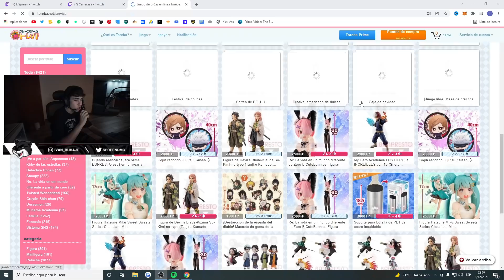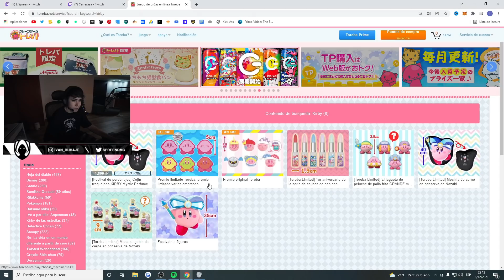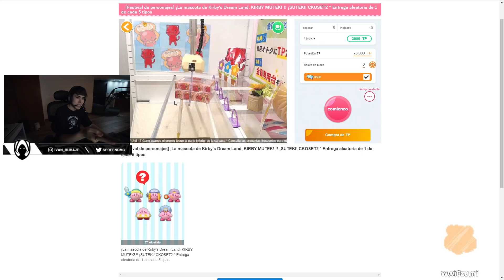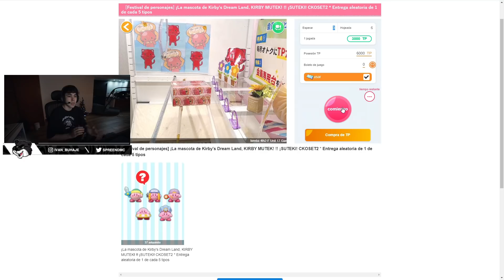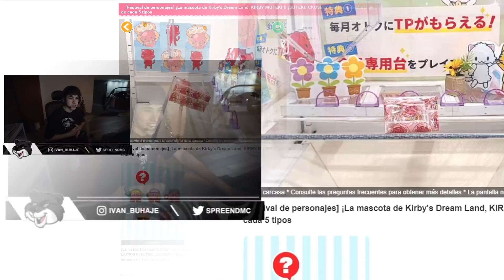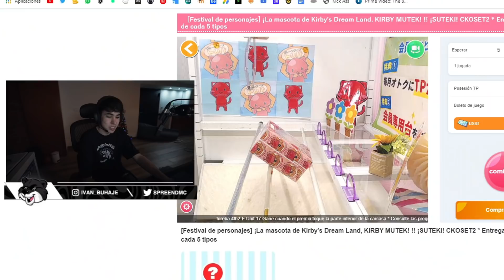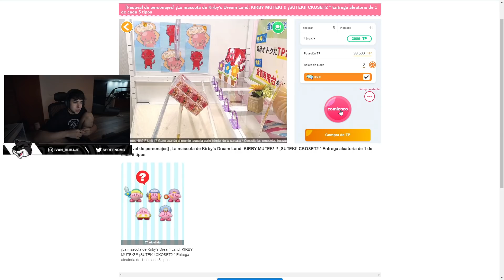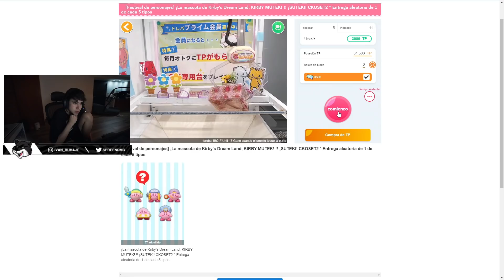SPREEN HIPOTECA SU CASA